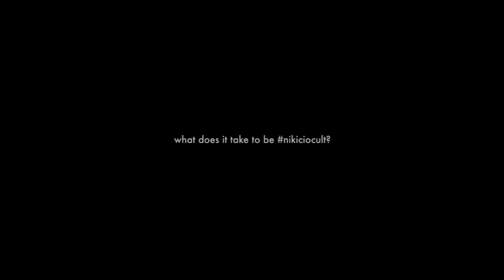NIKICIOCULT: NC WONG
Watch our interview with the cool Singapore based blogger and find out why we think she is undeniably a nikiciocult.

Read and see our editorial session with Nicole and other inspiring women from the industry, only